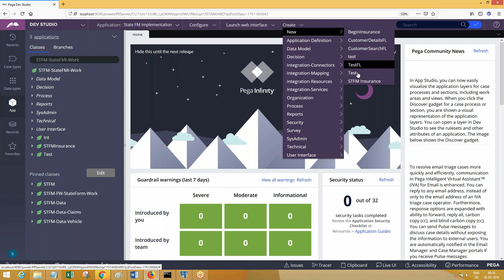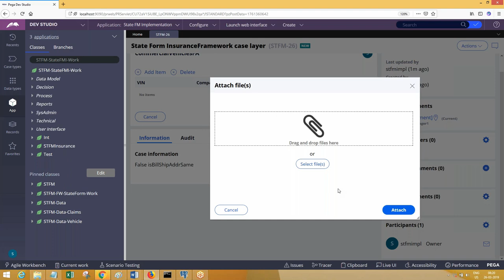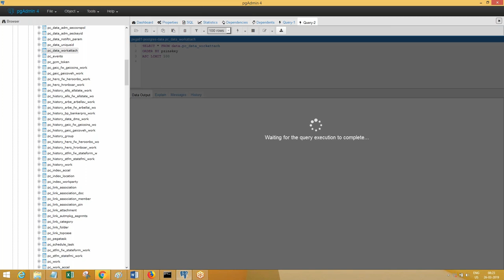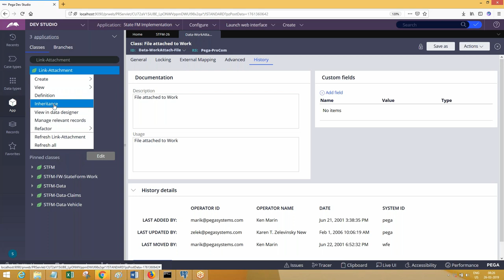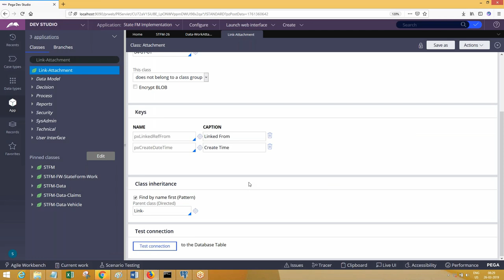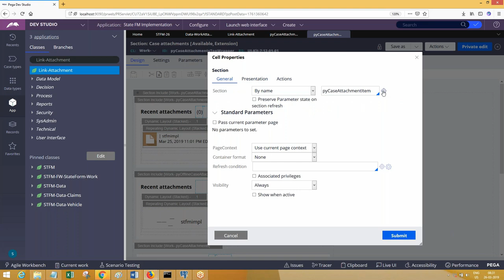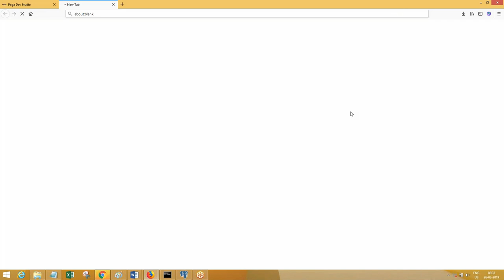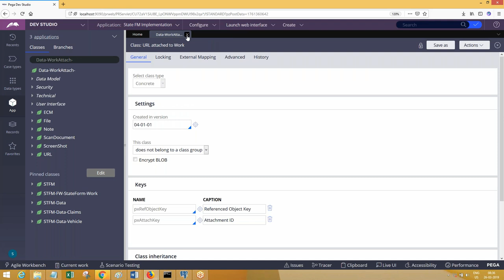Pega Videos | How to work with attachments | Pega 8.1 | Training Call/Whatsapp +91-9652532753